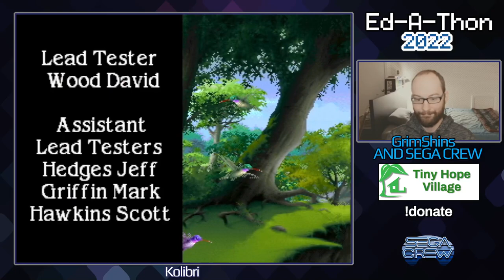ED-A-THON - Kolibri (32x) - GrimShins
Kolibri (32x) - GrimShins